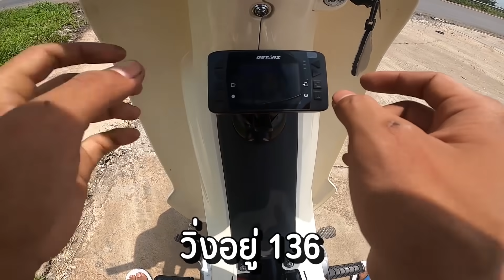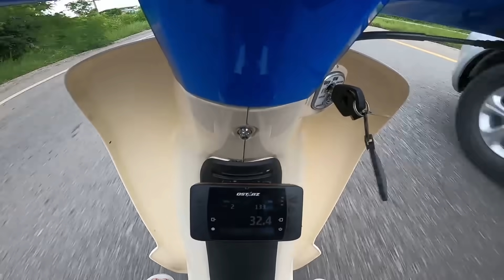วิ่งได้แล้ว ลงทะเลไปนาน 53ในตำนาน สจนัมเบอร์วัน l ขับรถสไตล์สจ.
เนื้อเรื่อง : หลังจากที่รื้อรถไอ้เฟรม 5 รอบทำใหม่ลองไม่รุ้กี่ครั้ง กลับฝั่งแล้วลงทะเลไปนาน 53 135G+ Qstar เดี๋ยวไล่อีกหน่อย รื้อบอกสเต็ปให้น้องๆทำ เนื้อหานี้สร้างมาเพื่อความบรรเทิงเท่านั้น เด็กที่ต่ำกว่า18 ควรได้รับคำแนะนำ หากโตแล้ว ดูได้